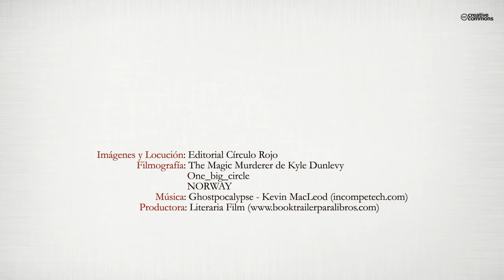El tesoro de los monfíes (Booktrailer) - Editorial Círculo Rojo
Autor: Francisco M. Sánchez Lirola.
Tras un fortuito encuentro con una patera en las costas del poniente almeriense, en el mar del Mediterráneo, un grupo de amigos se ven envueltos en La búsqueda de un tesoro perdido hace mas de 500 años. Sin saberlo, entran en una trama de corrupción, secuestros y asesinatos, donde sus vidas corren peligro, sin poder dar marcha atrás y descubriendo que tras esta búsqueda se esconde una historia que pudo cambiar la civilización y los pensamientos de nuestro mundo.